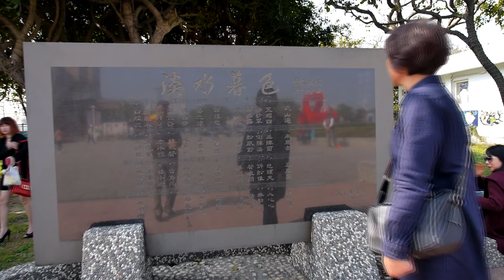淡水漁人碼頭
漁人碼頭原本很美的地方，惟未妥善經營及養護，看起來破落髒亂，讓人遊興大減，不知何日才能具備國際水準!